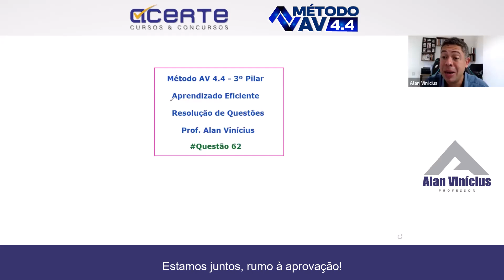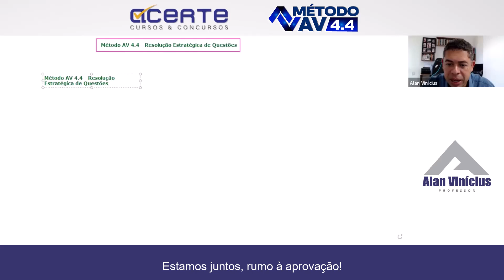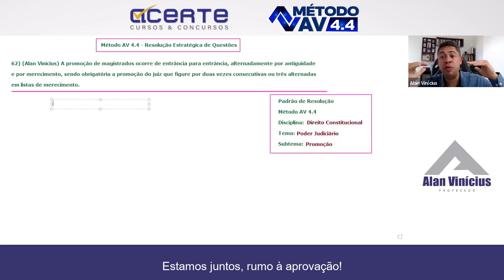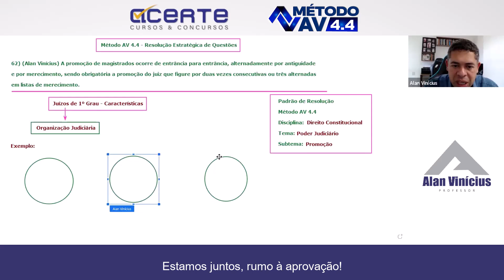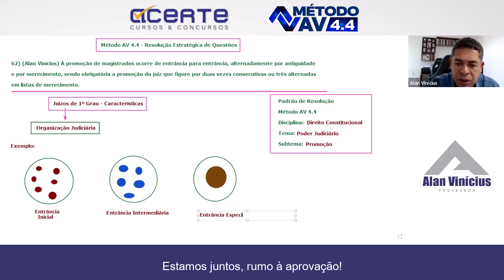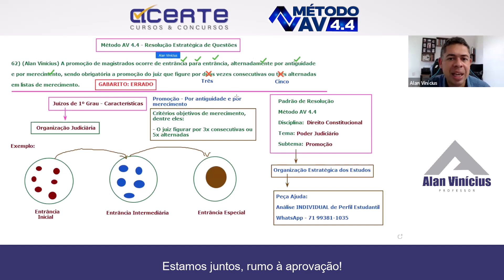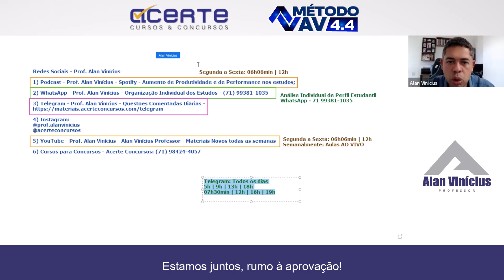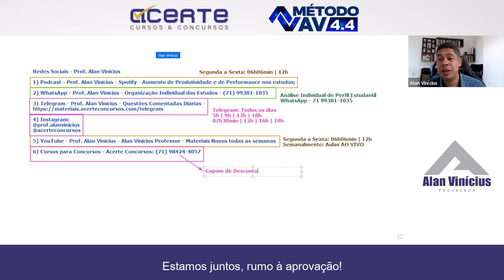Poder Judiciário - Promoção - Questão 62 - Resolução Estratégica de Questões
A resolução de questões é um fator fundamental para os Estudantes que almejam a aprovação em um concurso público!

Assim, através desta temporada de episódios, disponibilizarei a resolução estratégica de questões nos moldes da técnica desenvolvida no âmbito do Método AV 4.4 - Método de estudos desenvolvido pelo Prof. Alan Vinícius.